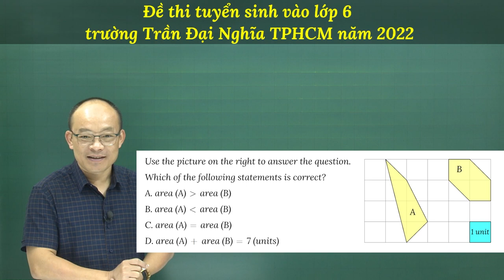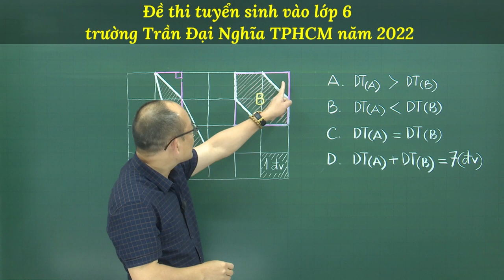Hướng dẫn giải đề thi vào lớp 6 chuyên Trần Đại Nghĩa 2022 - Câu 13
Quý phụ huynh đăng ký lớp luyện thi vào lớp 6 CLC .